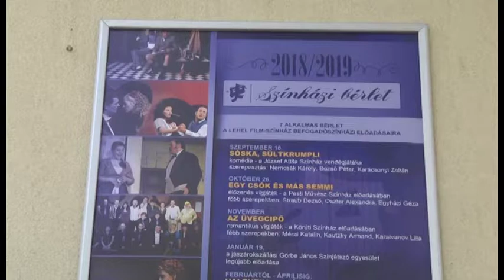SÓSKA SÜLTKRUMPLI A LEHEL FILM-SZÍNHÁZBAN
Szeptember 16-án láthattuk a Lehel- Film Színház 2018/2019-es befogadó színházi évadának első előadását. A József Attila színház 18 éve futó darabja a Sóska sültkrumpli már 400 bemutatót élt meg, így biztos sikerre volt ítélve az olykor nevettető, olykor pedig kesernyés hangulatú komédia.